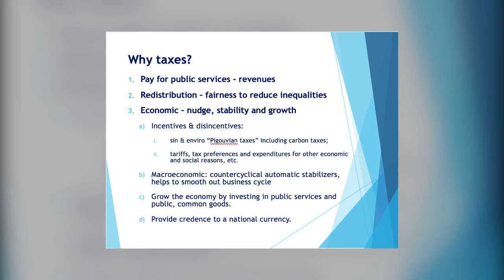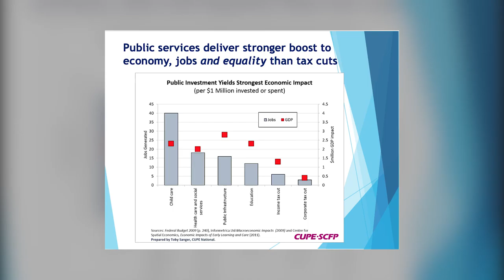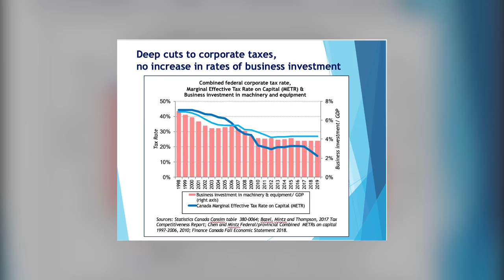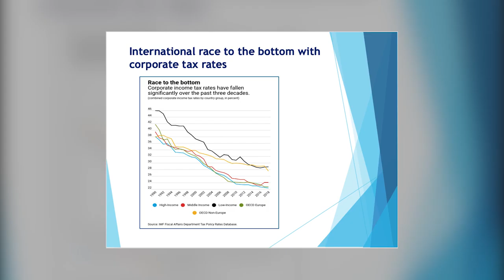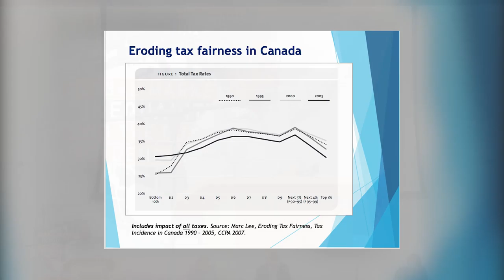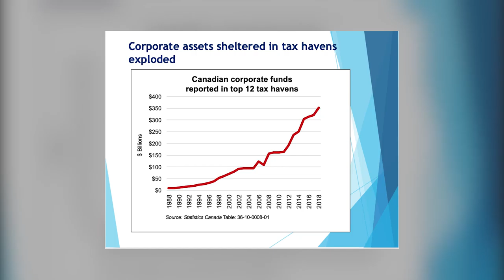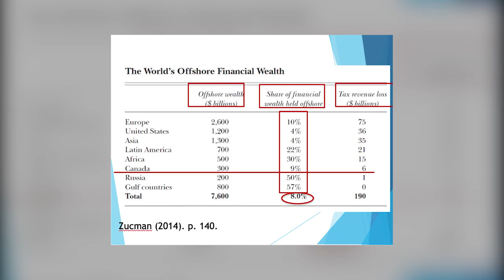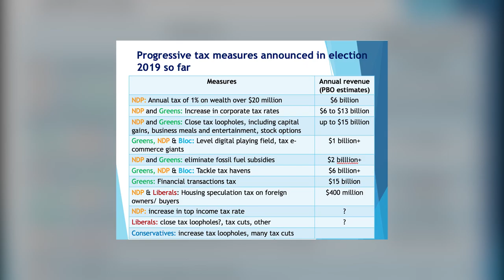E17 Toby P3 Restoring policy and national capacity to reverse inequality and strengthen democracy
Toby Sanger speaks as part of Panel 3, at the, 2019 Group of 78 Annual Policy Conference: Global Markets, Inequality and the Future of Democracy, in Ottawa, Canada. September 28, 2019

Panel 3: Restoring policy space and national capacity to reverse growing inequality and strengthen democracy.
Moderator:
 Manfred Bienefeld, Professor Emeritus, School of Policy and Public Administration
Speakers:
1. Lars Osberg, McCulloch Professor of Economics, Dalhousie University
2. Toby Sanger, Executive Director, Canadians for Tax Fairness
3. Angella MacEwen, Senior Economist, Canadian Union of Public Employees

For more information on The Group of 78 or to learn about future events, please visit our groupof78
Democracies around the world are being eroded and destabilized by a tsunami of social challenges, all ultimately linked to explosive growths in inequality and economic insecurity. Although this fact is now all but universally acknowledged, there is confusion and disagreement about the forces that have led to these unexpected outcomes. At heart, this conference focused on critically examining the proposition that, despite the complexity of these issues and the diversity of the consequences, the roots can be traced back to three fundamental and interrelated causes. We invite you to watch this video graphic series as we explore the connections between contemporary economic globalization and rises in inequality, crises, such as the climate emergency and economic crises, and threats to democracy.

Since its origins in 1981, the Group of 78 has promoted dialogue about a progressive Canadian foreign policy, based on the principles of sustainable PEACE through common security, JUSTICE in prosperity, equity, inclusion with diversity, and SURVIVAL of our planet in the face of modern human activity. Each year, the Group of 78 holds a policy conference to debate a key international issue of the day and Canada’s role and response to it.